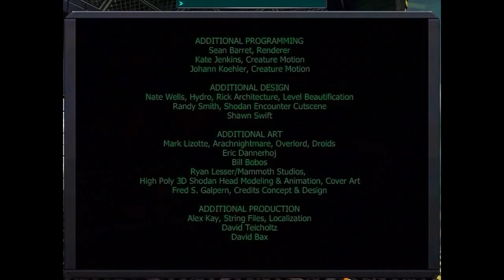Credits - System Shock 2